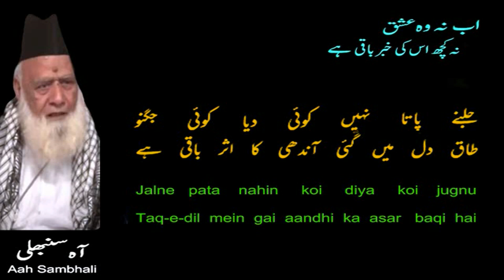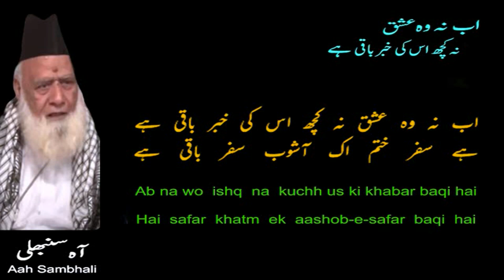Aah Sambhali | Ab Na Wo Ishq Na Kuchh Uski Khabar Baqi Hai | Shahid Rasool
अब न वो इश्क़ न कुछ उस की ख़बर बाक़ी है
Ab Na Wo Ishq Na Kuchh Uski Khabar Baqi Hai